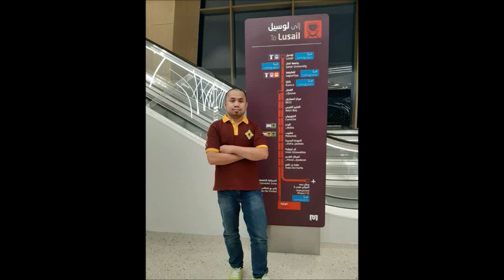DOHA METRO RAIL UNDERGROUND FOOTAGE I TUNNEL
Most of the Doha Metro lines will be underground ( TUNNEL). There is   3 type of Doha metro lines (Red, Gold, and Green)